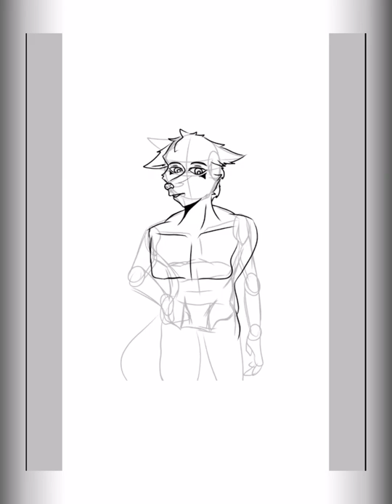Burrito time speedpaint no.#7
U like burrito?? Me too!!!

Time:7 hours 30 mins
Software:IbisPaint
Edit software:CapCut